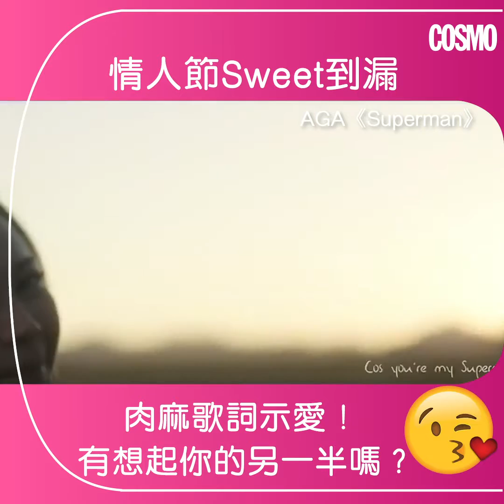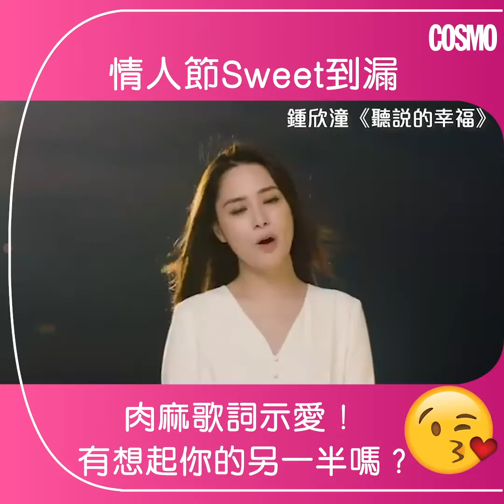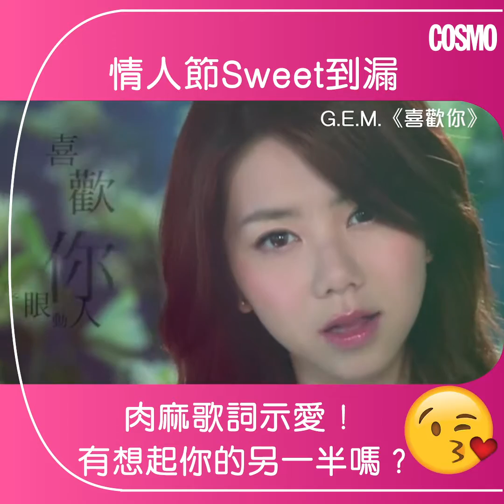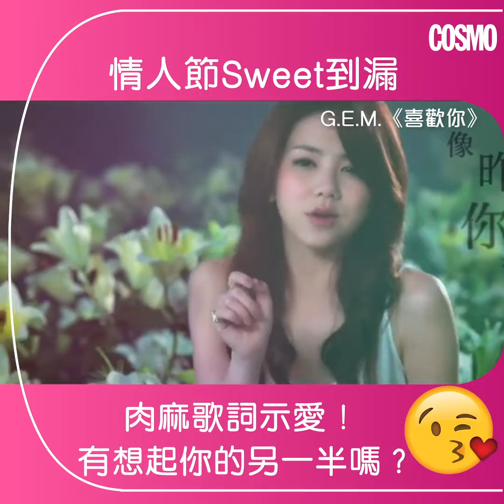【Sweet到漏💕】肉麻情歌精選！有想起另一半嗎？💏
【不許你注定一人...聽情歌❤️】
有冇啲歌係你一聽到就會諗起另一半嘅呢💏？大時大節冇準備到禮物都唔緊要，送返首歌俾佢聽一樣Sweet到漏😘！